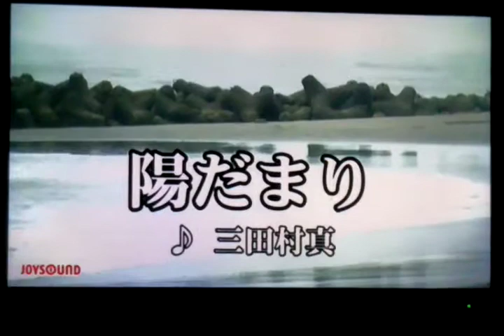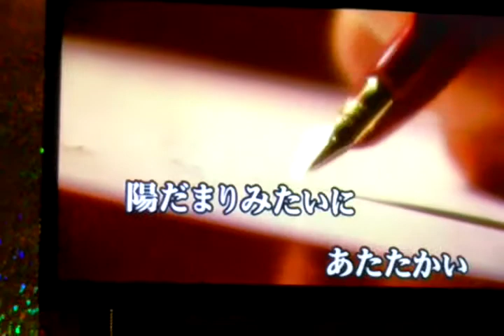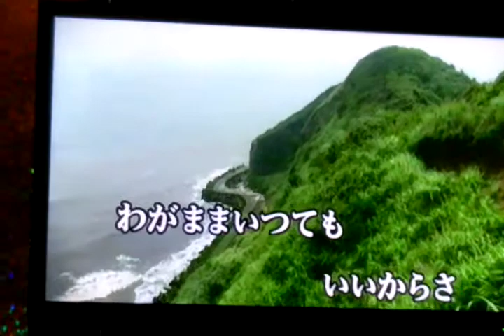✴️三田村真✴️陽だまり✴️小倉たかし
✴️まゆプロミュージック✴️